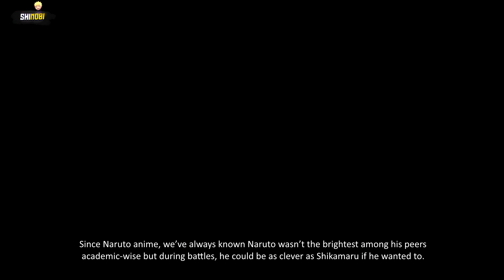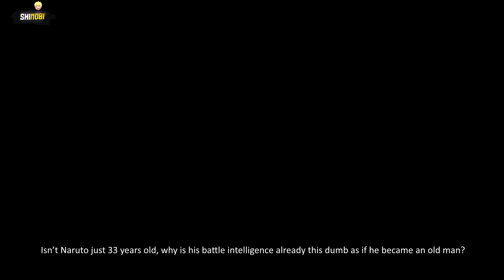DEATH MODE Naruto vs. Isshiki in Boruto anime - Boruto Episode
First of all, this episode just proved how care-free Sasuke is, especially with his sharingan perception. This dude didn’t even move an inch before Ishiki took Boruto. Naruto at least was able to run towards Ishiki. But Sasuke was just standing. Next, we see Naruto using his chakra arms against Ishiki.
I think this was very cool and the way Ishiki effortlessly dodged the arms were slick too. But, the moments after that were just stupid. Can someone explain to me why Sasuke kept using the same damn Chidori every time?